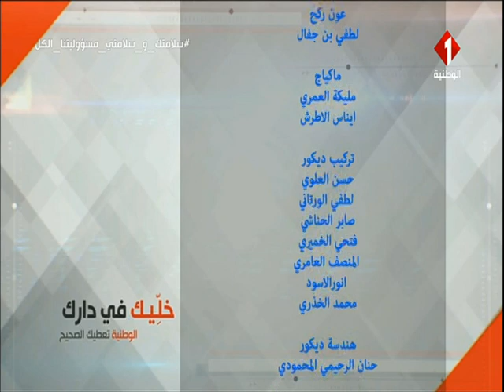برنامج الوطنية تعطيك الصحيح | الجزء الثاني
برنامج الوطنية تعطيك الصحيح